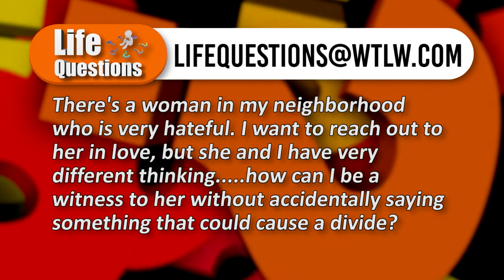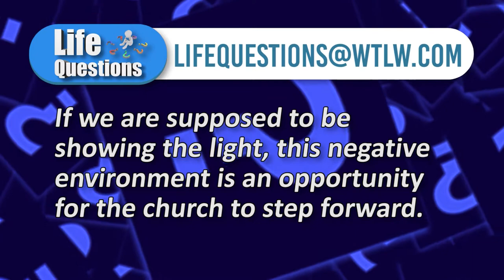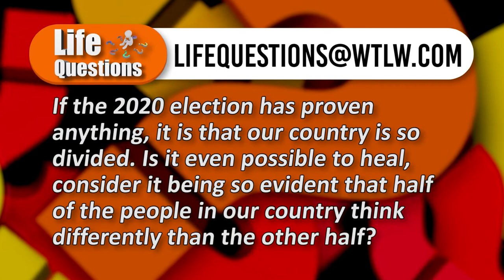Life Questions February 7-13: How to Love our Politically Adverse Neighbors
Questions answered on this week's Life Questions:

"There is a woman in my neighborhood who is very hateful. I want to reach out to her in love, but she and I have very different thinking. how can I be a witness to her without accidentally saying something that could cause a divide?"

"If the 2020 election has proven anything, it is that our country is so divided. Is it even possible to heal, considering it being so evident that half of the people in our country think differently than the other half?

Pastors on this week's show:

Ted Bible: St. Mark's UMC, Lima
Brandon Green: Celebration Church, Lima
Jason Goss: The Wapak Church
John Maynard: Family of Faith & Liberty Chapel UMC Churches, Lima